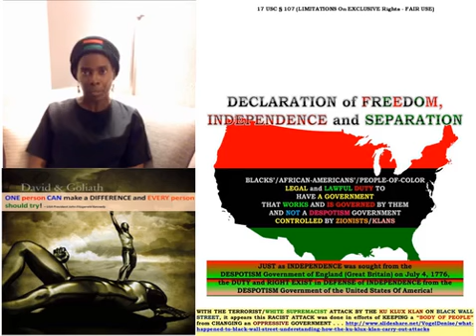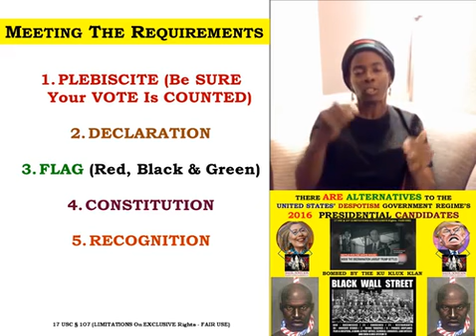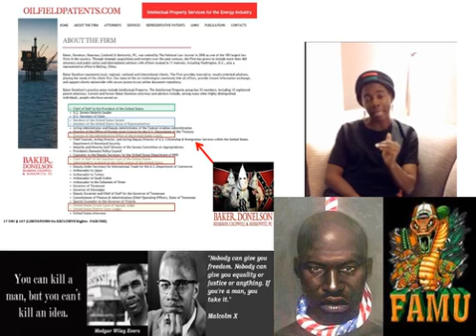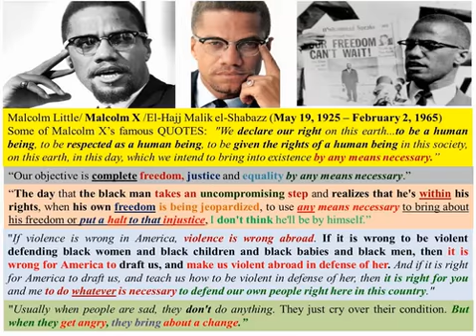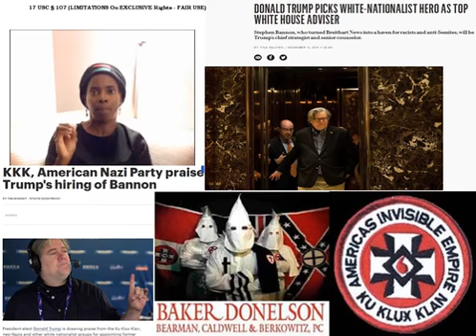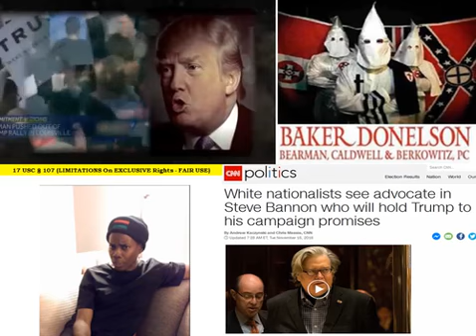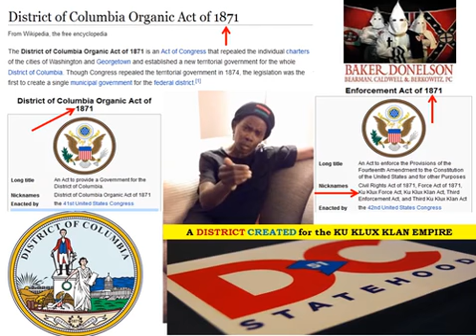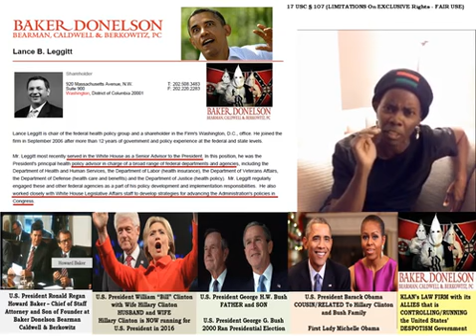ANNOUNCEMENT OF CHANGING WEB HOST PROVIDERS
Since doing this video, it has come to our attention that GriotSites.com DOES NOT provide Web Hosting Services itself.  GriotSites’ CEO (T’Malkia) represented that her company provided direct Web Hosting Services and DID NOT use a THIRD-Party to provide Customer/Clients with these services.  WHEN GriotSites was UNABLE to answer SIMPLE Web Hosting questions regarding packages purchased and appears had us BLACKLISTED and IGNORED our Calls/Customer Service Requests, A GOOGLE SEARCH was conducted to determine whether or not GriotSites was actually our Web Host Provider.  We have found out that that was a BOLDFACE LIE!  In fact, from our Google Search, GriotSites is a RESELLER and was having our Website ACTUALLY being HOSTED by a company called HostGator.  Upon finding that out, and EXPOSING GriotSites for such MISREPRESENTATION, in RETALIATION, it SUSPENDED our Services.  We look forward to REPORTING what we believe to be CRIMINAL/FRAUDULENT and UNLAWFUL practices to the proper authorities in hopes that in sharing this information, that the PUBLIC-AT-LARGE is protected from any injury/harm from what appears to be MONEY-MAKING SCAMS and will NOT have to go through what we have had to endure!